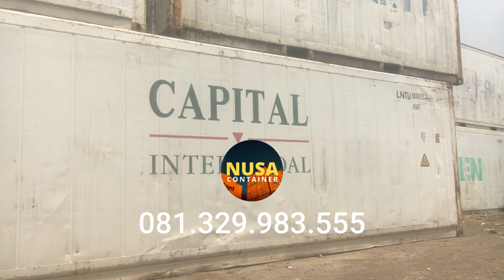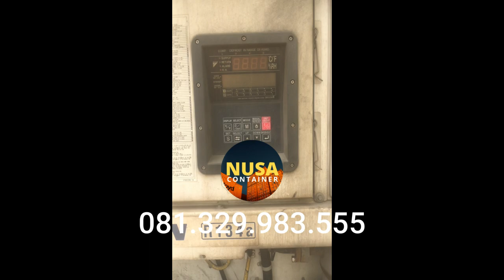JUAL REEFER CONTAINER 10 20 40 FEET - 081.329.983.555